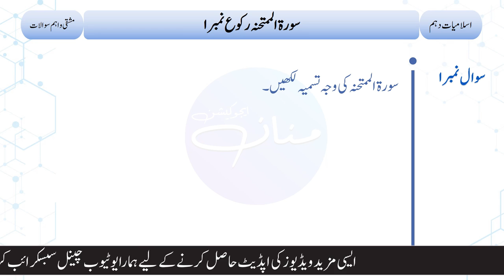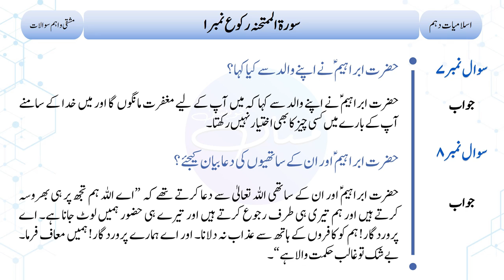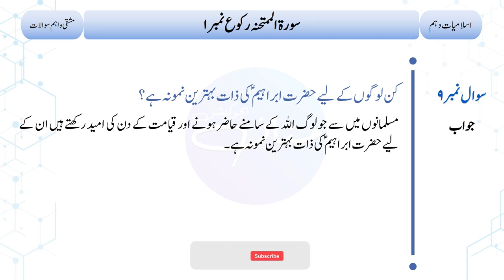10th Islamiyat Lazmi - Surah Mumtahina Rukoo No. 1 | Short Questions and Answers | Lecture No. 10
10th Islamiyat Lazmi - Surah Mumtahina Rukoo No. 1 | Short Questions and Answers | Lecture No. 10